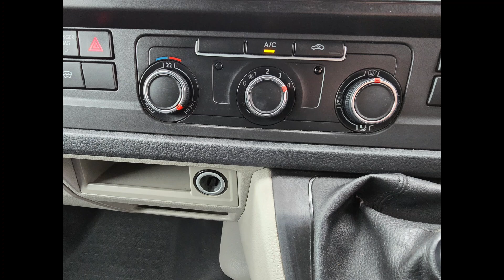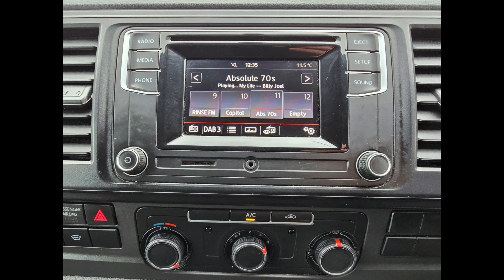GF68SVG VW Transporter 2.0 T28 TDI P/V Highline BMT Euro 6 with 148 bhp in Grey on 70K + FSH